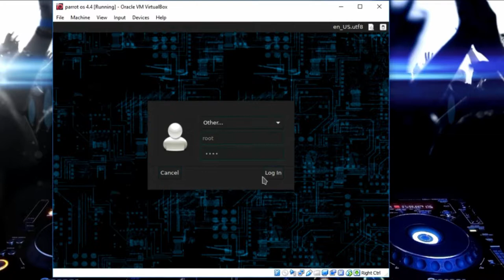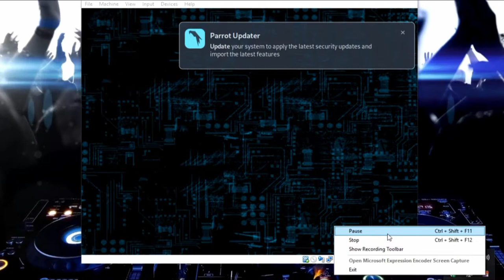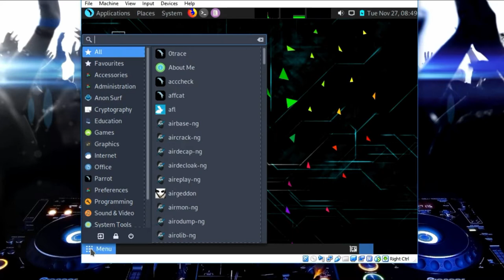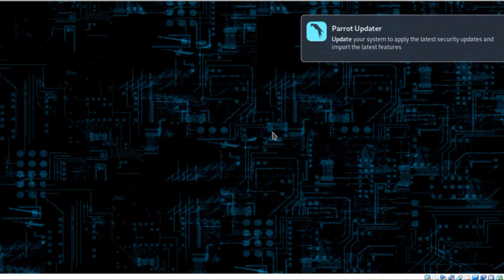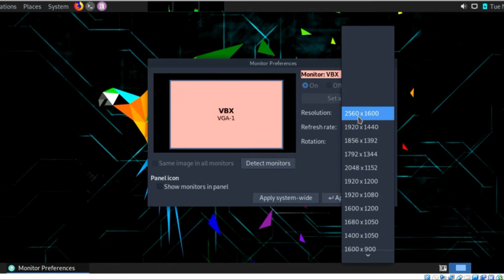How to Change Root Password in parrot OS 4.4 | Root Access ইথিক্যাল হ্যাকিং টিউটোরিয়াল পর্ব 3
IT'S VERY EASY TO CHANGE Root Password in parrot OS 4.4 JUT WATCH VIDEO.